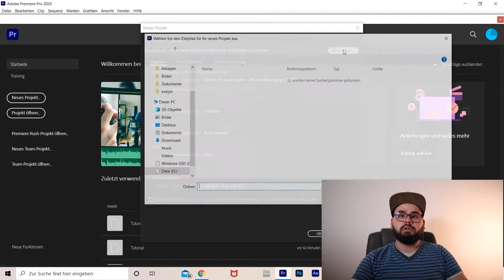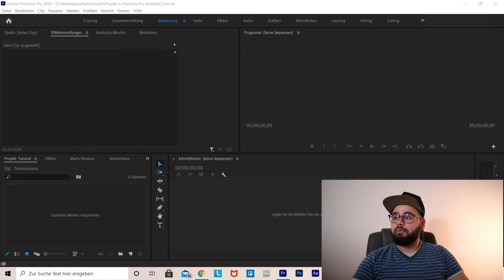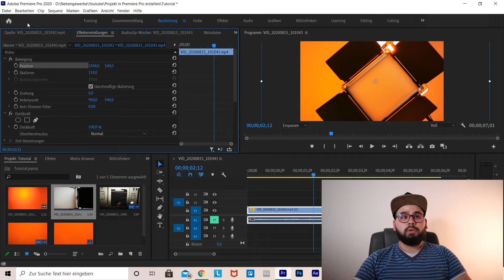Neues Projekt anlegen - Premiere Pro Tutorial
Heute mal ein Anfänger Tutorial für Premiere Pro, in dem ich zeige wie man ein neues Projekt anlegt.

Wenn Ihr über einen dieser Links kauft erhalte ich eine kleine Provision, wobei der Preis für euch der selbe bleibt, Ausnahme ist mein der Neewer Gutschein Code "Wenzel" damit erhaltet ihr bei Neewer 15% Rabatt.

- Hardware -

Mein Bildschirm

Mein Kartenlese Adapter

Canon EOS M50
- Die Mark 2

Mein Lavalier Mikrofon

- Software -

Adobe Creative Cloud

Magix Musik Maker 2021 Premium